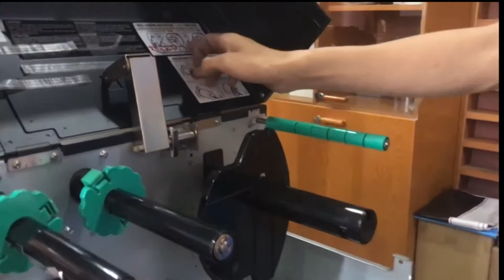Hướng dẫn lắp giấy, mực in Máy in mã vạch Toshiba B-EX6T I Công ty TNHH Thế Giới Mã Vạch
+ Thao tác lắp giấy, mực in là hoạt động vô cùng cần thiết mà bất cứ một người sử dụng nào cũng cần biết để có thể sử dụng thiết bị một cách hiệu quả. Qua video sau, Thế Giới Mã Vạch xin được chia sẻ đến bạn cách lắp giấy, mực in sao cho đúng trên máy in mã vạch tem nhãn Toshiba B-EX6T.
+ Khám phá thêm về máy in mã vạch tem nhãn Toshiba B-EX6T